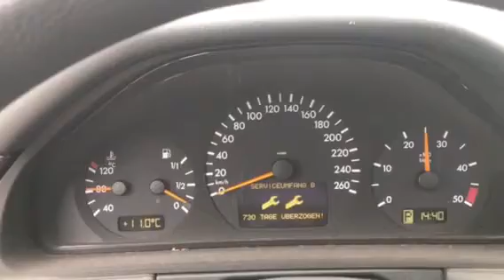V2590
Mercedes w210